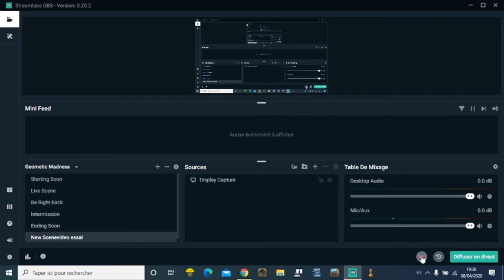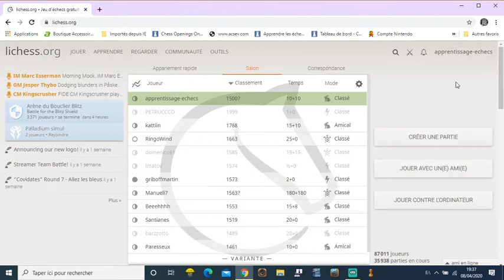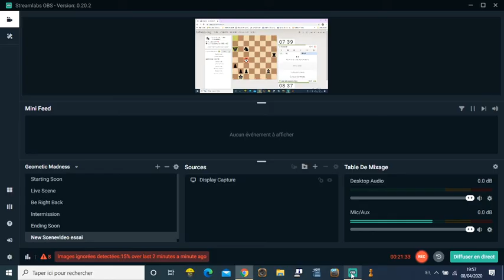Partie rapide defence alhekine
Encore un joli mous slip contre un joueur qui manque de fair-play